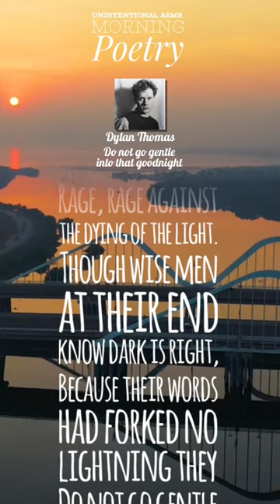Morning poetry ASMR shorts: Do not go gentle into the good night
In this video I read the poem called Do not go gentle into the good night by Dylan Thomas